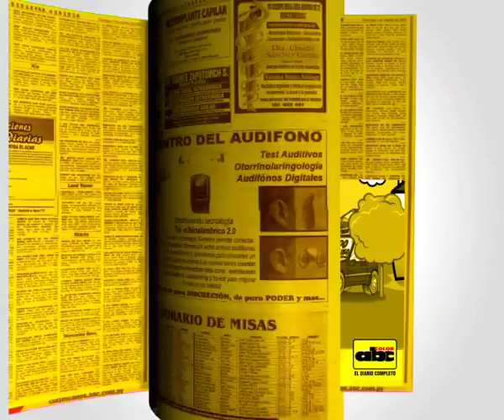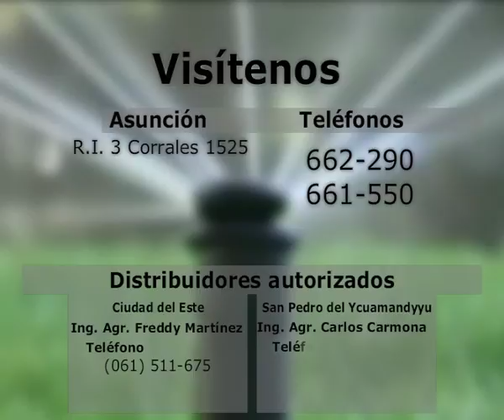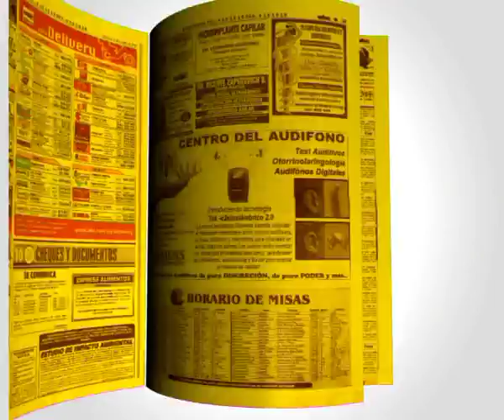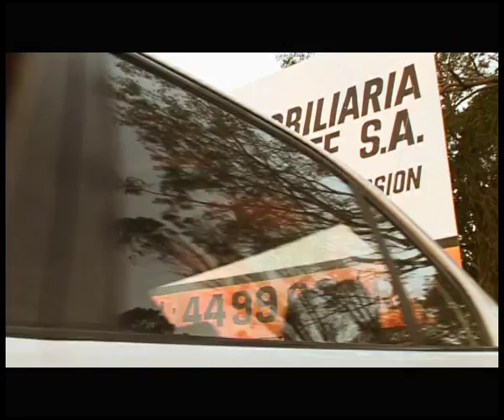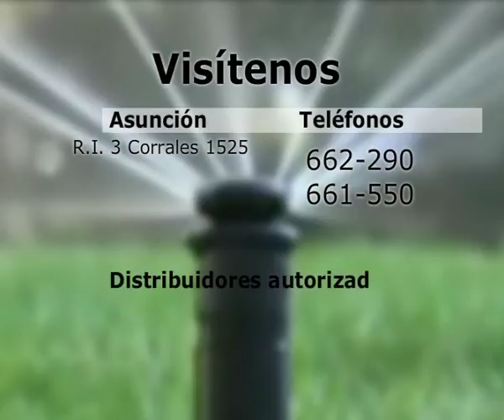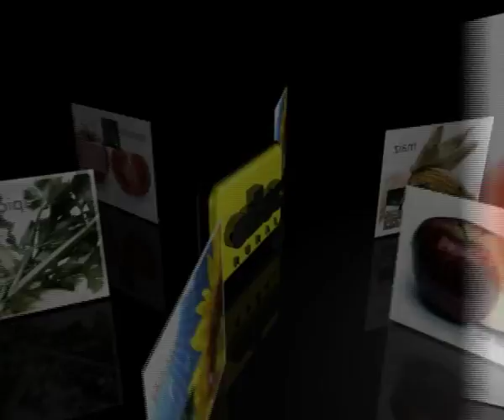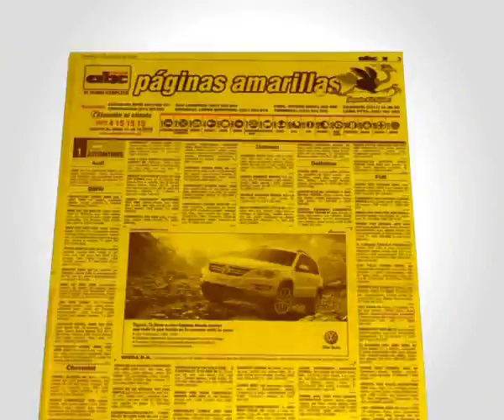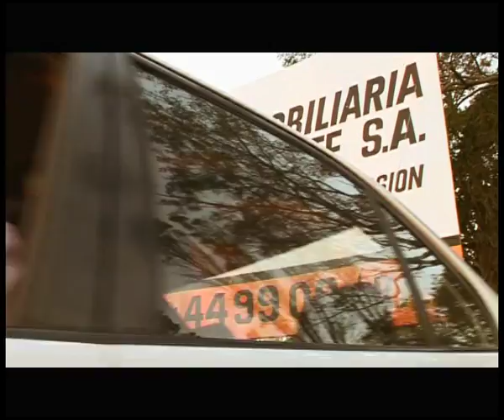Cultivo de berro bajo riego por aspersión (ABC RURAL)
ABC RURAL Programa 504